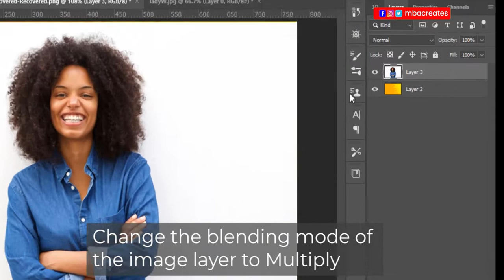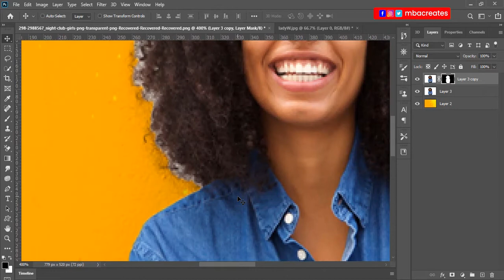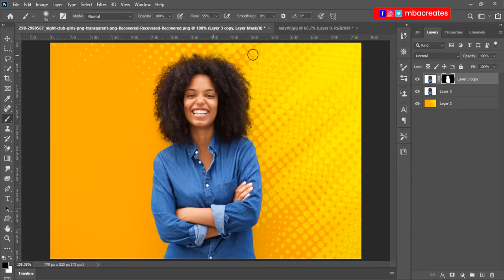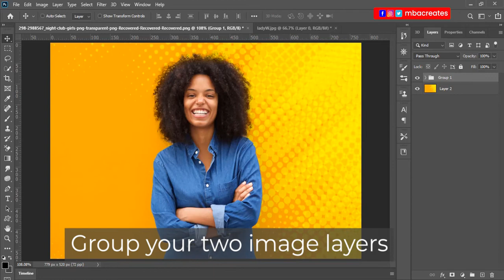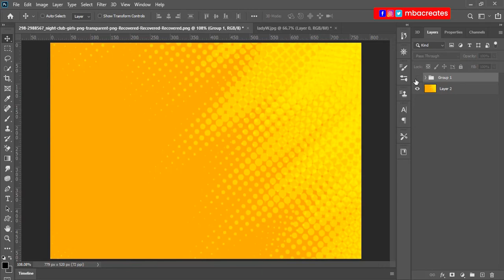Remove white background from image - Photoshop, using blending modes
In this tutorial you will learn how to remove white background from an image using blending modes in PhotoShop 2020.
You can use this non-destructive method when you need the subject for a flyer or other artwork.